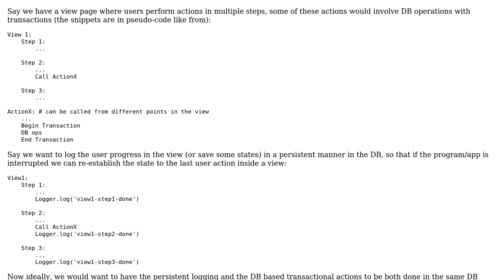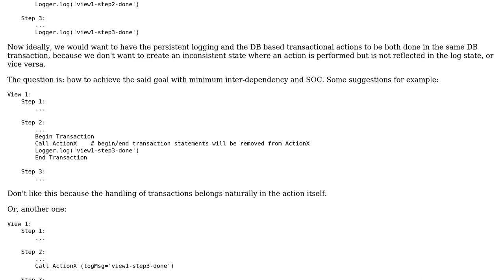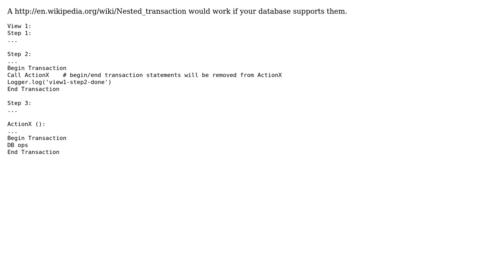Software Engineering: Mingling DB transactions and logging from a design perspective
With thanks & praise to God, and with thanks to the many people who have made this project possible! | Content (except music & images) licensed under CC BY-SA | Music | Images & others | With thanks to user Sign user Basel Shishani and the Stack Exchange Network Trademarks are property of their respective owners. You are responsible for your own actions.